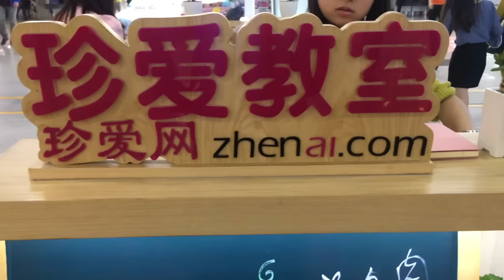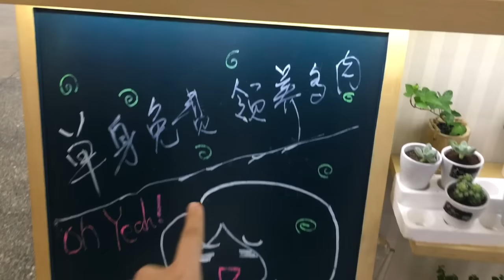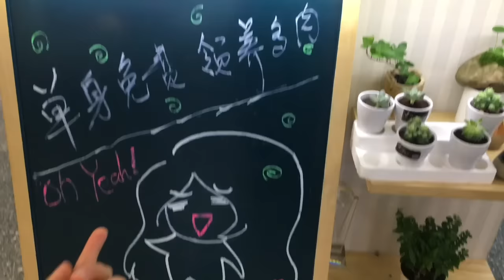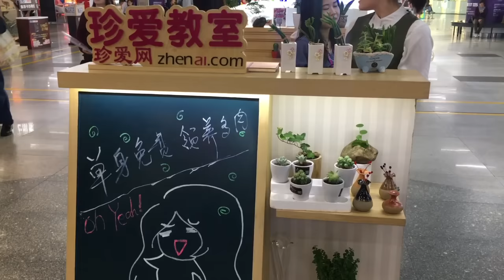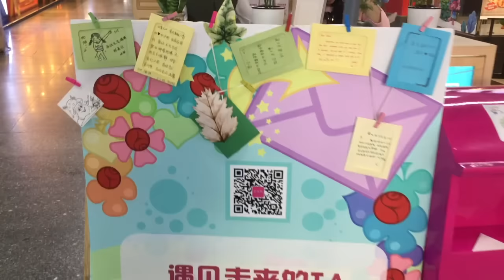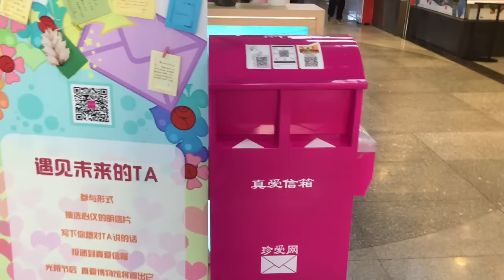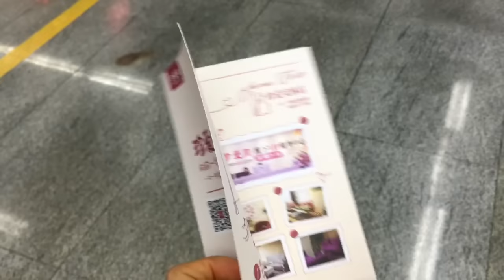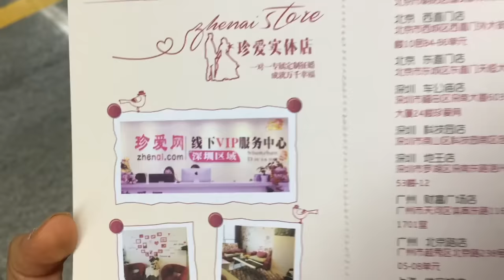CARTA A SANTA PARA ESTA NAVIDAD: UN AMOR DE FABRICA CHINA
REGISTRATE PARA VER MI CATALOGO Y COMPRAR :)

Soy una chica mexicana, tengo 28 años .
Soy emprendedor, tengo una empresa de comercio en China principalmente exporto a USA, MEXICO, PERU ETC TODO LATINO AMERICA:)